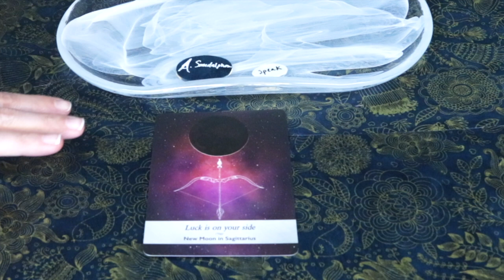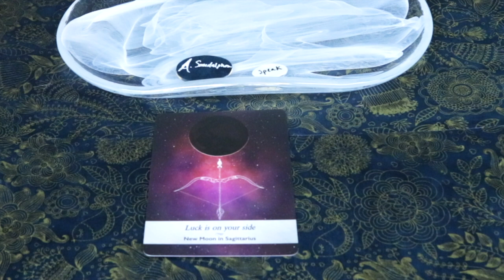December 20, 2020 Angel Daily